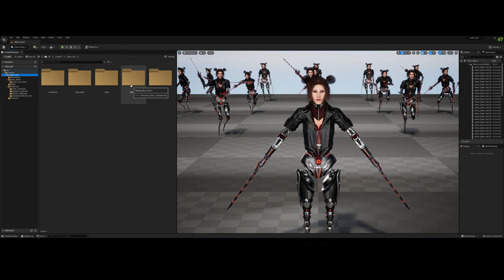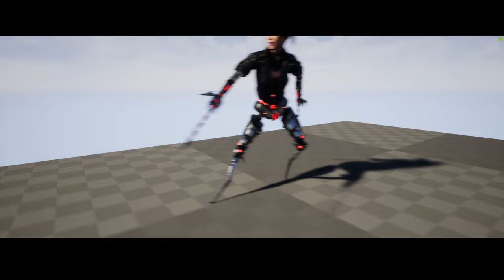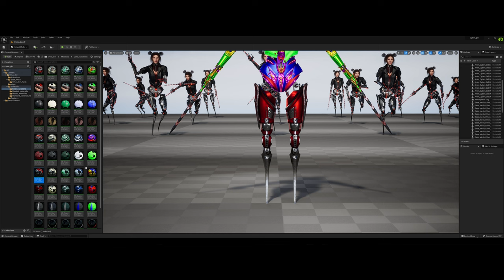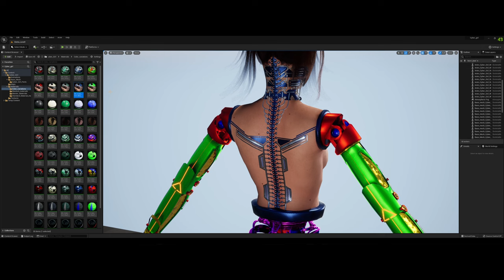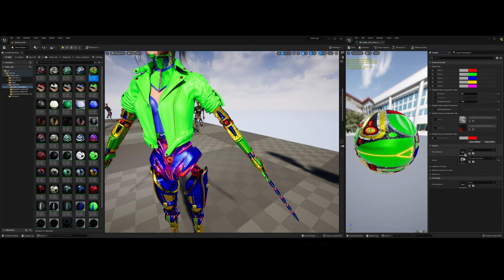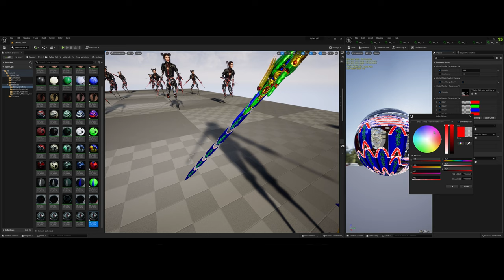Cyber Girl Video Preview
⚙️Technical details:

🤖Modular character.

WARNING! Its NOT rigged with Epic Skeleton!
A special skeleton has been created - the body, the joints of the arms and legs can rotate 360 degrees.
Elbows and knees should rotate only on one axis.
Elbow and knee pads are also movable and can be animated.
The hair also has its own bones and can be animated.

🍭Color change:
Easy Color change of any part via Material Instances. MatID Masks are included.

You can hide part of the model under clothes using opacity masks (3 - body, 1 - corset, 1 - shirt, 1 - scarf, 1 - shoulder mechanism).
It's included in Material instnaces.

5 prepared skins + 1 demonstrative (fully multicolored).

💪Animations:
27 animations:
2 - block
1 - death
5 - idle
2 - jump
6 - melee
3 - get hit
7 - moving

😉Blendshapes:
46 face blendshapes, 3 sword blendshapes
The eyes are controlled by special bones.

⚡Materials and Textures:
90 Materials:
14 Master materials
14 MI standard color (red/black/gray)
7 MI using opacity masks
55 MI color variations

71 Textures:
All textures 4096x4096
Albedo (colored for the standard skin + gray for changing the color)
Normal
Roughness
Metallic
AO
Material ID
Opacity Masks
Emissive

❎Polycount:
The Character does not have LOD system
Verts: 49385 (all meshes)
Tris: 83590

👑Features:

Modular Character
Three types of outerwear
Material Instances
Color change of any part
Blendshapes

00:00 Marmoset preview
01:33 UE5 Project Overview
01:53 UE5 Scene Overview
03:15 Animations
07:11 Skins Overview
08:08 Blendshapes
09:22 Color Change